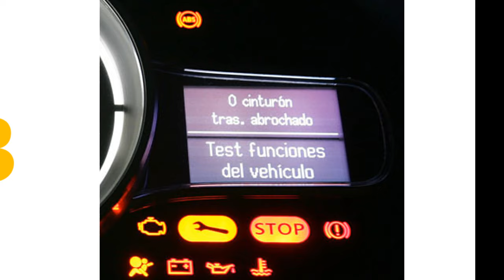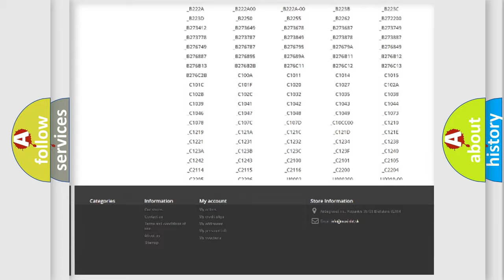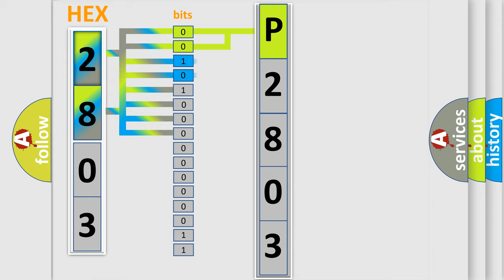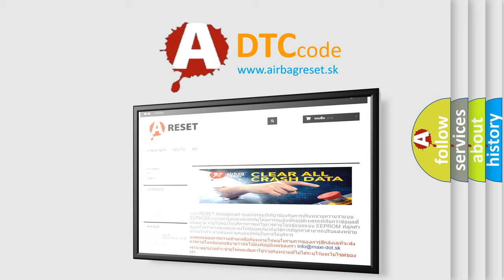DTC Fiat P2803 Short Explanation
Contents:
0:21 Basic DTC analysis according to OBD2 protocol standard.
1:48 Insight into programming
2:58 A diagnostically understandable description of the Diagnostic Trouble Code
3:05 Basic error definition

Make:
FIAT
Code:
P2803
Definition:
ETACS Data Error
Description:
The code is set when abnormality is detected in the signal received from the ETACS-ECU.
Cause:
 The CAN bus line is defective. Malfunction of the ETACS-ECU Malfunction of AWC-ECU